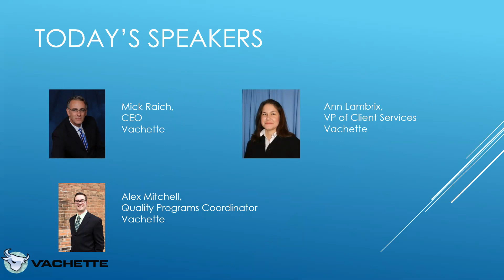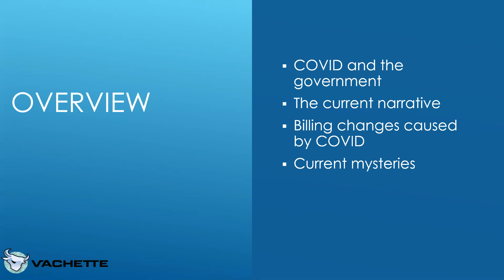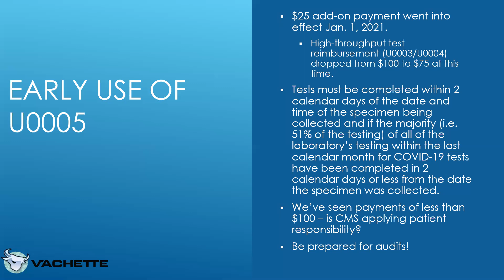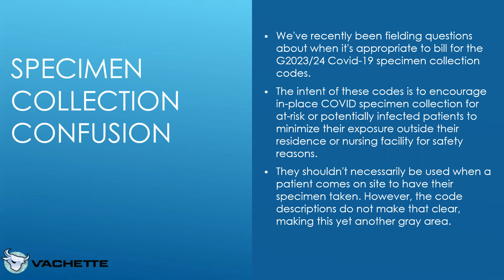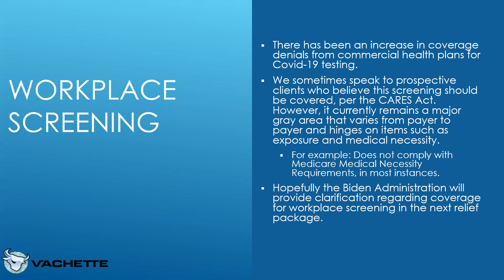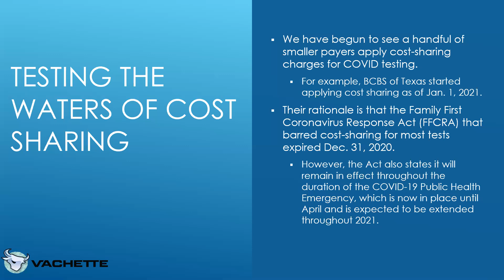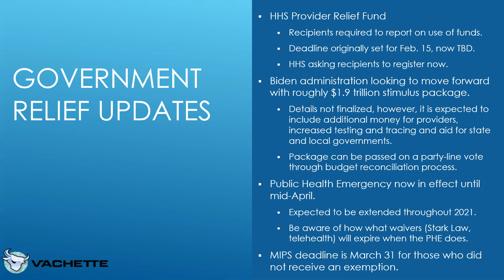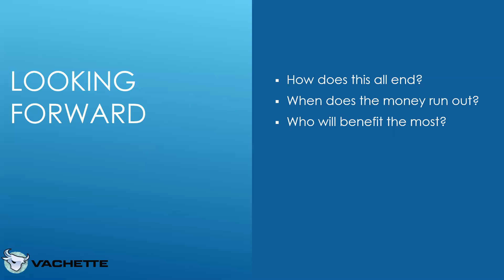Covid-19 update webinar: Strategies for maximizing Coivd opportunities in 2021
With the Covid-19 Public Health Emergency now set to stretch into at least mid-April 2021, labs and pathologists working to meet the testing demand must continue to refine their strategies as it becomes increasingly clear this will be a significant line of business throughout 2021. Testing providers must work not only to meet public demand, but also must contend with ever-shifting payer policies and the recent Medicare payment reductions brought on by the U0005 add-on code.

Vachette CEO Mick Raich, along with VP of Client Services Ann Lambrix and Quality Programs Coordinator Alex Mitchell reviewed strategy for maximizing revenue opportunities in 2021 amidst this environment during our most recent webinar on February 9, 2021.